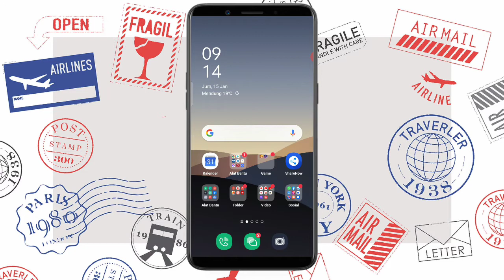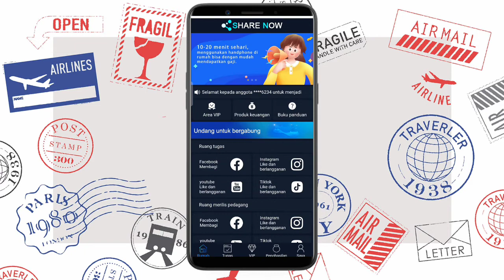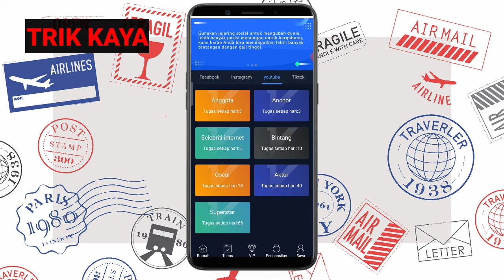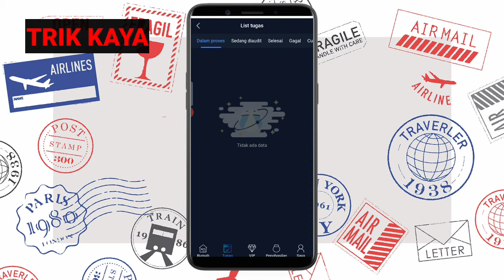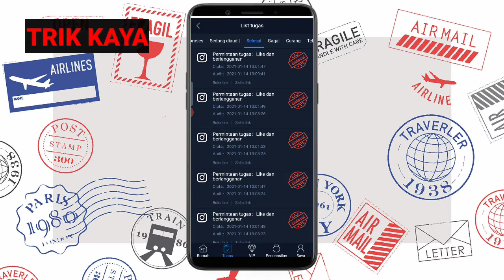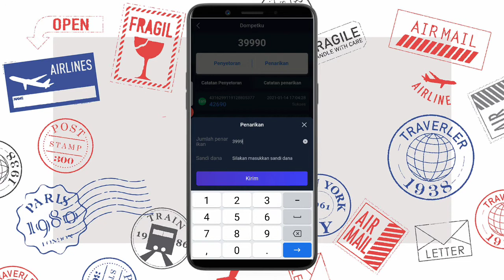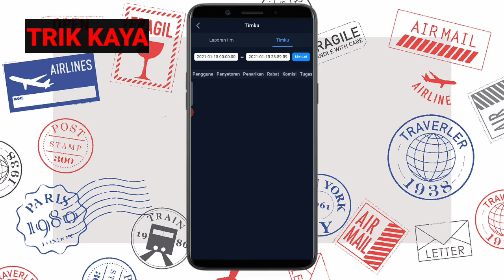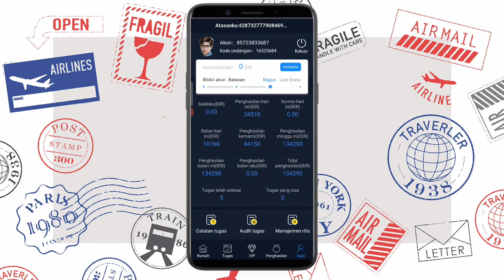Aplikasi ShareNow Withdraw Setiap Hari tanpa Henti || Penghasil uang terbaru 2021